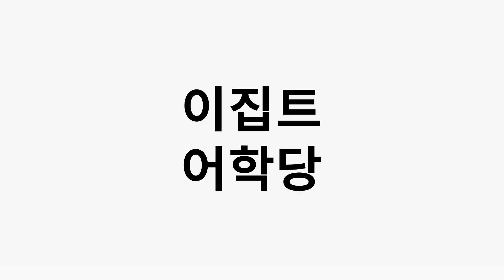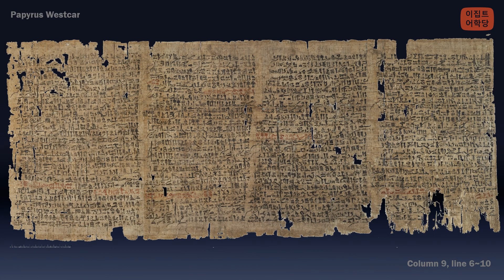[Ch12Cl13] 마법사 제디 이야기 (Papyrus Westcar) 13 - column 9, line 6-10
*이미지 출처 (image source) : Google Arts & Culture

*기초편

*심화편